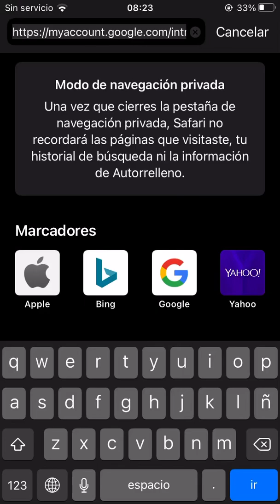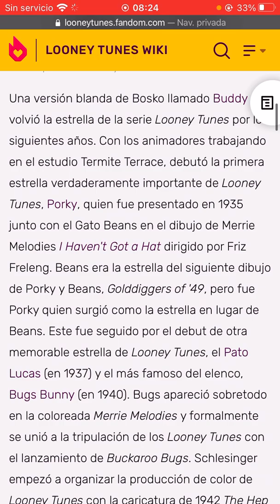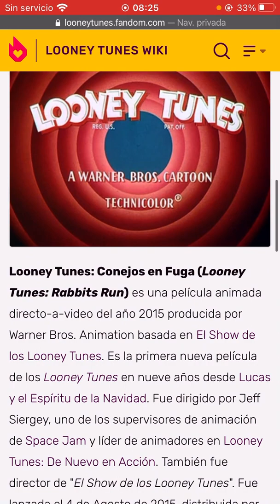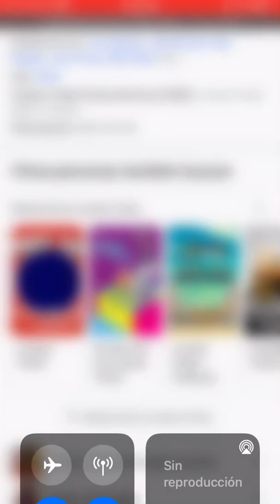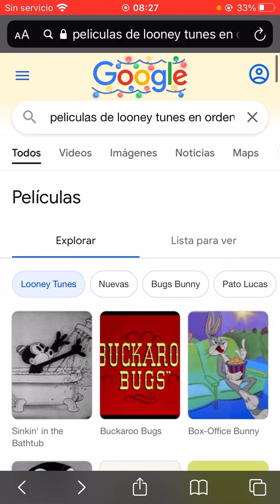Looney tunes en google